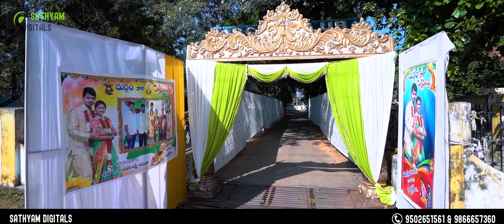Cinematic Wedding Highlights ||Karthik weds Ananya || Satyam Photography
Composition ~ Sathyam Photography
Concept ,  Wedding VIdeo Teaser
Office          : Hyderabad
Couple        : Karthik and Ananya
Location     : Srirampur

Song Details:
Song: Vanavaasam
Singers: Vedala & Hemachandra
Lyrics: Shreemani